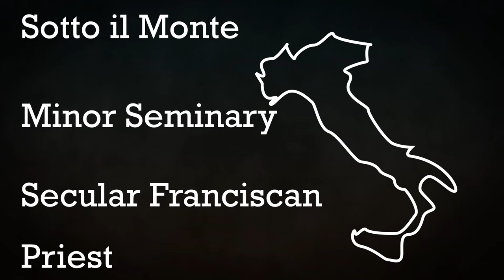Pope Saint John XXIII (Franciscan Saints) | Capuchin Franciscans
This episode of Franciscan Saints covers
 Pope Saint John XXIII.